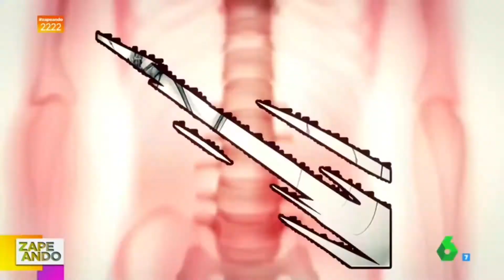Radiografías animales de Bioparc Fuengirola en Zapeando 'La Sexta'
Aparición de las radiografías realizadas por el equipo de Veterinaria de Bioparc Fuengirola en el programa de entretenimiento 'Zapeando' emitido en 'La Sexta'.

Emisión: 03/11/2022